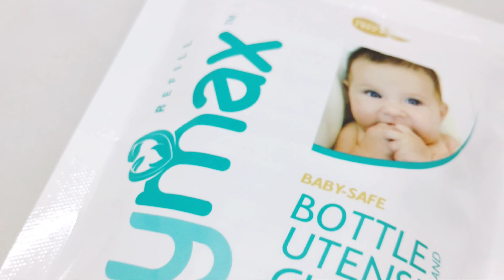Babymax Bottle And Untensils Cleanser Refill 450ml | Sabun Cuci Peralatan Botol & Alat Makan Bayi